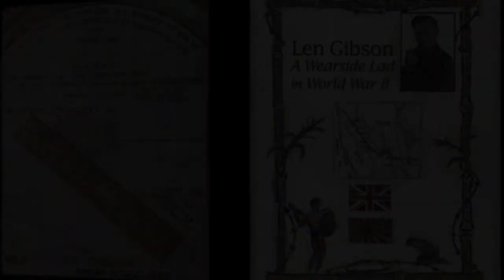Len Gibson POW | 125 Anti-Tank Field Regiment | Boars Head Bistro Sunderland Talk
Boars Head Bistro was proud to host a talk by 97 years old Local Hero Len Gibson who is the last survivor of Sunderland's own ill-fated 125 Anti-Tank Regiment.

Sunderland Antiquarians presented a talk by Len Gibson, ex WWII Far Eastern POW Tuesday 12th December 2017 @ 7.30 pm Boar's Head, 134 High St East, Sunderland.

Len is now the sole survivor of the Sunderland 125 Anti Tank regiment, 600 of whom were captured by the Japanese and forced to work in the most appalling conditions on the infamous 'Railway of Death' which claimed the lives of 16,000 allied POW's.

Aged 97, Len still works tirelessly for the benefit of ex servicemen.
This was a unique opportunity to hear first hand the experiences of a Far Eastern POW.

Len is a highly articulate man and a very entertaining speaker. The listener will certainly leave knowing they have been in the presence of a very special, incredibly brave and compassionate man.

But his book depends not on memory alone, but on a secret contemporaneous shorthand record kept by Len and hidden from Japanese guards – and from fellow P.O.W.s desperate for paper.

WHAT did you do in the war, Grandad? That's a question being asked throughout the land as the nation marks the 60th anniversary of the end of the Second World War, but for one Sunderland man, it is an easy question to answer. Len Gibson just sits his grandchildren – and great grandchildren – down and reads to them from his own book.

Len was a lance-bombardier in the ill-fated 125 Anti-Tank Field Regiment of the Royal Artillery, raised in Sunderland and, after their troopship was sunk by enemy aircraft, taken ashore in Singapore only days before the island was overwhelmed by Japanese forces in February, 1942.

Len's fighting war was over almost before it began... except that his real battle had only just begun.

In his book, A Wearside Lad in World War II, published by the History of Education Project in Durham, Len tells of the years of malnutrition, torture, and despair which he and his fellow prisoners had to endure.

He worked on the infamous Burma railway, and the even more infamous Mergui Road, hacked by hand out of jungle and rockface, yard by painful yard.

With spirits comparatively high at the start of captivity, Len and fellow choristers from the 125 Anti-Tank Regiment kept the men entertained with songs from the music halls.

The guitar made, Len had only one problem: he didn't know how to play it! His expertise was on the banjo (which he had carried with him everywhere until it went down with all his other kit when the Empress of Asia troopship sank), and the guitar was an entirely different instrument.

He and a group of singers became very popular in the camps, keeping morale up during some incredibly difficult times. Nearly 200 of the 125 Anti-Tank Regiment died during captivity, and Len is now the sole survivor.

“A fellow prisoner, an organist from Taunton, taught me the chords, often talking to me as we worked on the railway,” Len added.

Len, his guitar, and fellow singers became hot property in the camp, and weary though they were after each day's exhausting work, they played and sang and kept up morale. Len was able later to make a better guitar and even played in a camp orchestra for a while.

His composition Monsoon became a standard.
As a schoolboy he had learnt shorthand, and he was able to keep a detailed diary throughout his captivity in a small shorthand dictionary which he had to hide from the Japanese (who would have confiscated it) and from his fellow prisoners (who would have used the paper for cigarettes).

He still has the diary, and as a result the book is very precise on events and dates. He even records that on the freedom flight after the Japanese surrender, the Dakota was flying at 7,000ft, and the navigator reported their position as 14deg North 30min East.

Len returned a sick man to hospital in Sunderland and a joyous and tearful reunion with his family. His story, like the book, had a happy ending: he fell in love with one of his nurses and he and Ruby have been happily married since.

And Len was at last able to fulfill his lifelong ambition – he became a teacher.

Among upcoming Sunderland Events Boars Head Bistro, Coffee Shop & Boutique Hotel in Sunderland East End is the Tall Ships Race Sunderland 2018, 11th -14th July.

Boars Head Bistro, Coffee Shop & Boutique Hotel in Sunderland East End patrons were well entertained that night by Len.

THANK YOU FOR YOUR SERVICE SIR.

Click or copy and paste for more Sunderland East End videos.

Boars Head Bistro in Sunderland East End celebrates upcoming Sunderland Events Tall Ships Race Sunderland 2018, 11th -14th July.